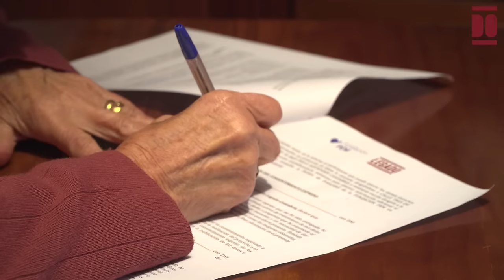Antonia Fernández Sainz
Antonia nació en Las Rozas de Valdearroyo, comarca de Campoo- Los Valles,  en diciembre de 1939, bajo la atención de Petra, una partera local. Luis, su padre, casado en segundas nupcias tuvo con Celsa a Antonia y dos hijos más, sumando así una familia de siete hijos e hijas, aunque Antonia convivió con cinco.
Su infancia transcurrió en Las Rozas de Valdearroyo, donde asistió a la escuela de niñas antes de trasladarse a Villanueva a los nueve años.
La construcción del pantano del Ebro obligó a la familia de Antonia a dejar su pueblo y su casa, hundida bajo las aguas, y a residir durante casi un año en una cuadra hasta la construcción de su nuevo hogar. Antonia recuerda en 1952 la inauguración del pantano con la presencia del dictador Francisco Franco, así como los tristes sucesos que provocó el embalse o la presencia de presos en su construcción, uno de los cuales fue el novio de su hermana María Ángeles.
En Villanueva continuó sus estudios con don José y doña Milagros hasta los 13 años. Además recibió entre los ocho y 12 años clases particulares del cura don Tomás. Su padre trabajó de capataz de vías y obras en La Robla. Y recuerda cómo desde que tenía once años, ella ayudaba con las cuentas, incluso, se encargaba de hacer las nóminas de los obreros y los estados de los materiales utilizados en las obras.
Recuerda una infancia muy feliz y una juventud entre bailes en el salón de don Paco o en Las Rozas y las obligaciones cotidianas.
También se formó en costura y aprendió a hacer patronaje en el pueblo de Arroyo bajo la tutela de Margari, aunque su formación fue interrumpida a los 17 años por la repentina muerte de su madre. Antonia, siendo la mayor de los hijos de Celsa fue la responsable de cuidar a sus hermanos menores y ayudar a su padre. Y desde temprana edad, ayudaba en las tareas del hogar, como preparar “sopa castellana” para sus hermanos, trabajadores de la mina de carbón, y a partir de los once años recuerda acudir al monte a pastorear el ganado, ya que la familia tenía ovejas y cabras. En 1959, conoció a su futuro esposo, un madrileño de nacimiento, en el barrio donde residía en Villanueva. Después de cuatro años de noviazgo, se casaron en 1963 en la iglesia de San Pedro en Las Rozas de Valdearroyo. Durante su matrimonio, enfrentaron dificultades económicas cuando su esposo perdió su trabajo como maderista por lo que se mudaron a La Serna en Arenas de Iguña en donde su marido trabajó un año en la fábrica de tejas. En 1964 nació su primer hijo, y a los ocho meses de edad de Luis Manuel, se mudaron a Balmaseda, País Vasco, en busca de mejores oportunidades laborales para su marido. Allí, en 1966, tuvieron a su hija María Luisa. Además de dedicarse a la crianza y a las tareas del hogar, Antonia desempeñó diversos trabajos desde su casa. Entre ellos, armó durante una temporada pinzas de madera para Maderas Ibargoitia Aserradero y confeccionaba prendas por encargo, como jerseys y trajes, para una tienda de ropa dirigida por María Jesús.
Durante ese periodo, también se dedicó al cuidado de su suegra, quien enfrentaba problemas de salud. Tras su fallecimiento, heredaron una de sus casas en Villanueva. Después de haber residido durante 39 años en Balmaseda, tomaron la decisión de regresar al pueblo de su juventud. En la actualidad, Antonia disfruta de su papel como abuela de Leyre e Ignacio, mantiene estrechos lazos con sus amistades del pueblo y participa activamente en las actividades organizadas por el ayuntamiento o UNATE (Universidad Permanente). Además, forma parte de una asociación que ha demostrado ser muy beneficiosa al fortalecer los lazos comunitarios entre los pueblos de Campoo Los Valles y mejorar la calidad de vida de sus habitantes. Esta asociación, que tuvo su origen en la solicitud de servicios médicos, desempeña un papel crucial en la defensa de los intereses de la comunidad y en la organización de una amplia variedad de actividades para el disfrute de la vecindad.  Antonia, a sus 83 años, se siente activa y llena de energía. Para ella, cada día es una oportunidad para disfrutar al máximo de la vida, especialmente junto a su familia y su comunidad.